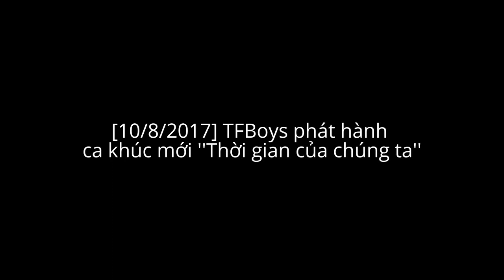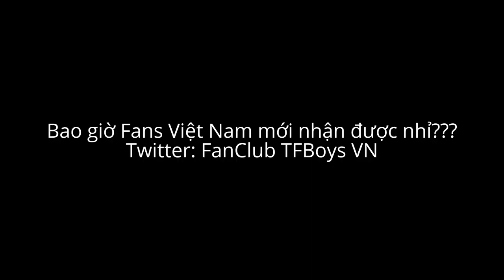[10/8/2017] TFBoys phát hành ca khúc mới+Thiên Chỉ Hạc Đại Lục nhận nút bạc Youtube